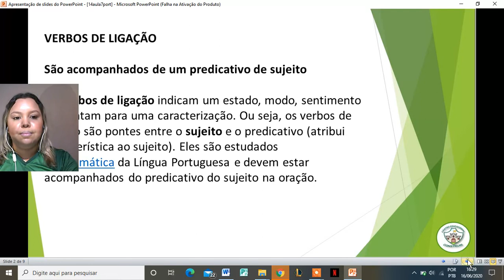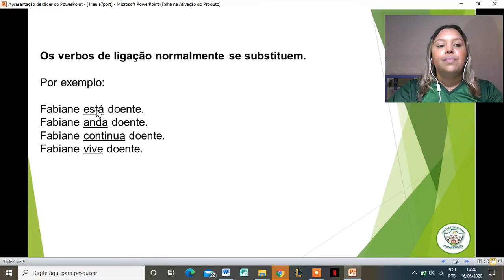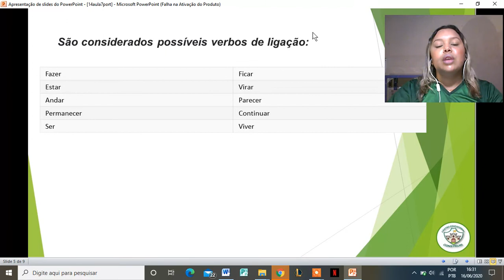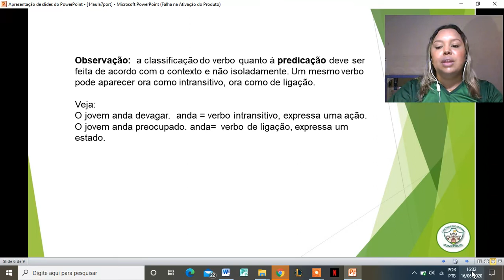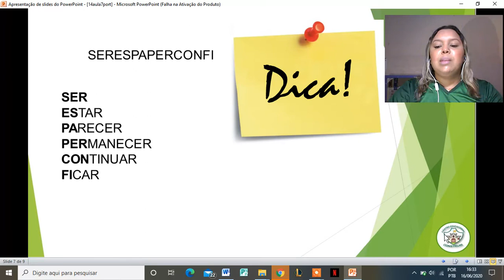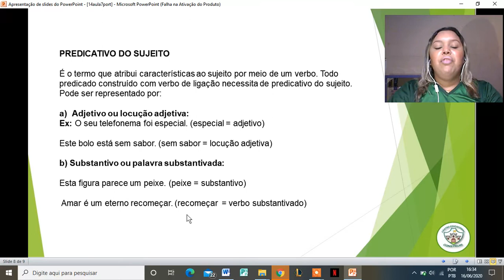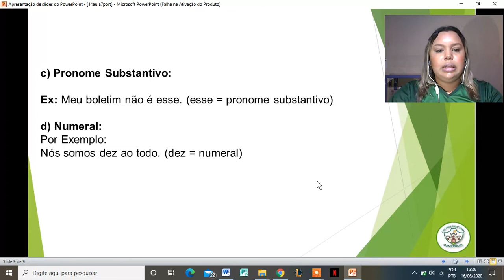6º ANO - PORTUGUÊS - AULA 18 - PREDICATIVO DO SUJEITO E VERBO DE LIGAÇÃO